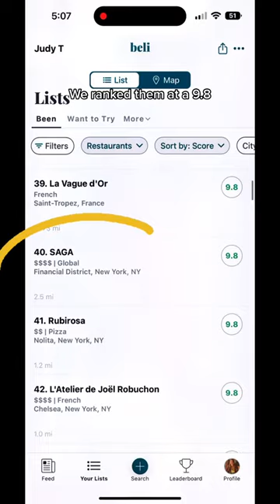NYC's TOP 50 Restaurants: No. 18. SAGA.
One of the most acclaimed fine dining spots to open in New York in the last 5 years, SAGA is located on the 63rd floor of the landmark Art Deco building—the same building as the team’s other restaurant, Crown Shy. The food is both creative and satisfying, and you really can’t beat the views. A great choice for a special occasion 📍 SAGA (FiDi, Manhattan)
See our full ranked list on the Beli app (username: judy). Join us on the search for the best food in New York City.